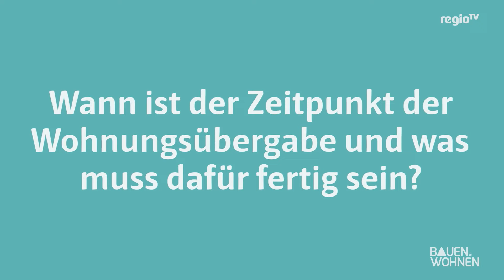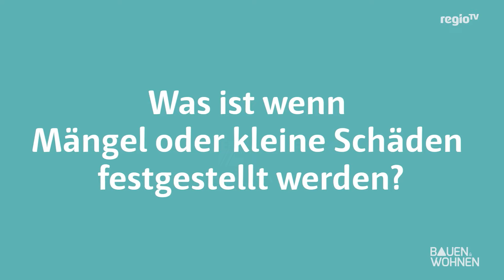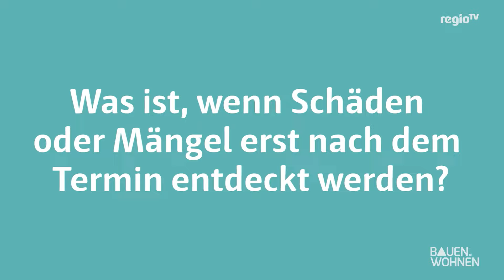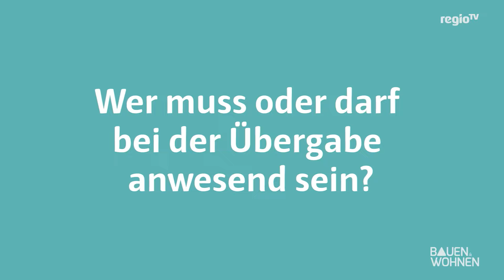Immobilie: so läuft eine Wohnungsübergabe ab und das gilt es zu beachten I BAUEN & WOHNEN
Immobilie / Wohnungsübergabe: Wer sich eine Immobilie kauft, der freut sich schon auf den Tag der Wohnungsübergabe. Doch bei all der Vorfreude ist hier auch Vorsicht geboten, denn es ändern sich mit der Unterschrift auch viele rechtliche Rahmenbedingen. Wir haben nachgefragt, auf was bei einer Wohnungsübergabe besonders geachtet werden muss, was abgenommen wird und was sich rechtlich ändert.